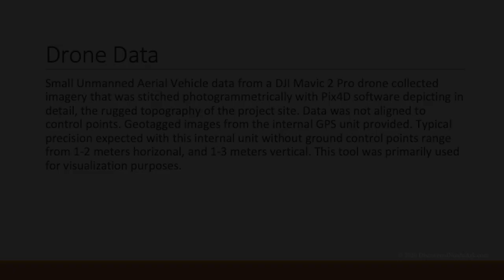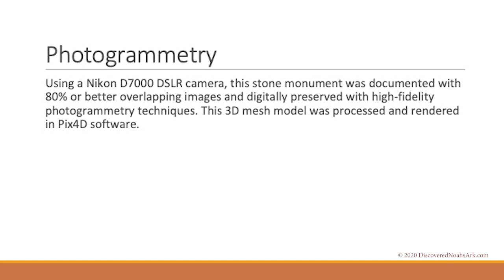New Update! Noah's ark 3D modeling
Photogrammetry work using photos from a drone and DSLR cameras with post-processing done in Pix4D software to create these 3D models of the Durupinar Noah's ark site that Ron Wyatt worked on and the large drogue stone in Arzap village.